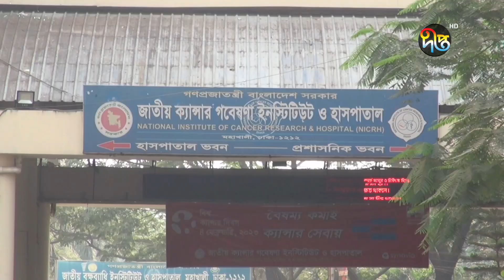স্তন ক্যান্সারজনিত কারণে বছরে ১৪ হাজার নারী প্রাণ হারায় || Breast Cancer || Deepto News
স্তন ক্যান্সারজনিত কারণে বছরে ১৪ হাজার নারী প্রাণ হারায়

Address:
Deepto TV
7/A/GA Tejgaon Industrial Area,